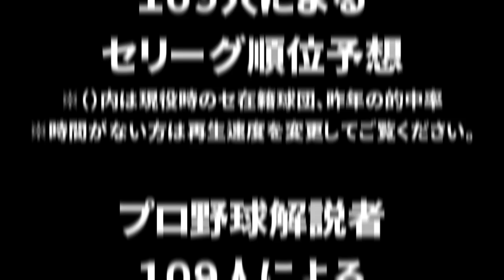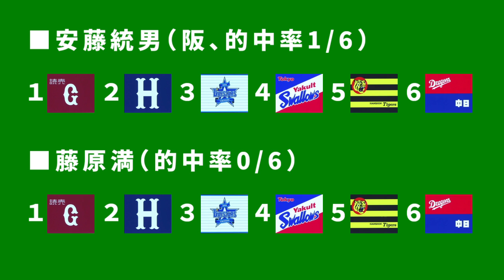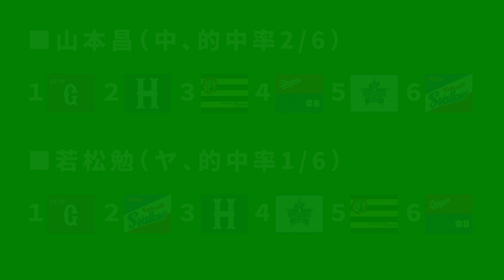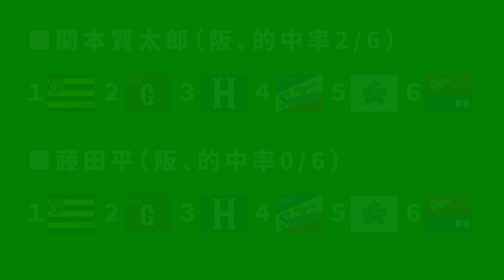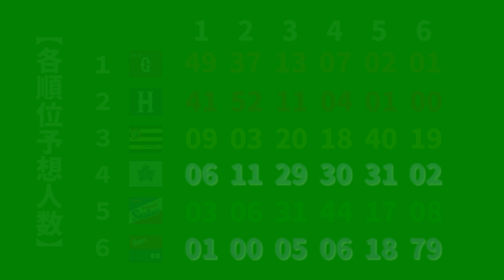【セリーグ順位予想2019】プロ野球解説者１０９人！ 昨年の的中率も収録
プロ野球が開幕しましたね。あなたの贔屓のチームはどのような評価なのか？プロ野球解説者１０９人による2019年のセリーグ順位予想をまとめ！※OP長めです本編は４０秒～

【素材提供】
ニコニ・コモンズ様